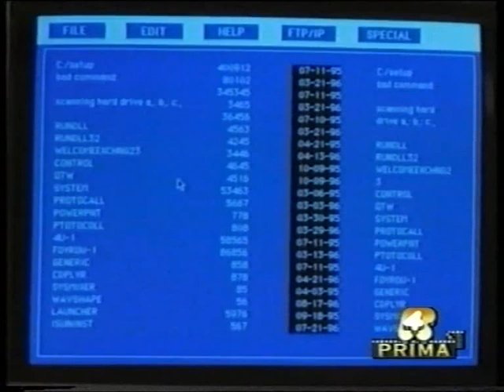Incontro fatale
Un film di Rick Jacobson con Jeff Trachta, Shae Harrison, Sandra Ferguson, Howard Mungo
Titolo originale: A Blood Affair
Anno: 1998